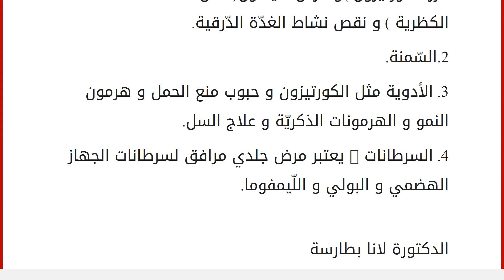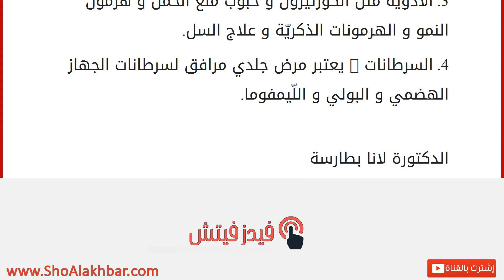ما هو مرض الشواك الأسود و ما أسبابه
و هو إسوداد و زيادة في سماكة الجلد تظهر بشكل مخملي في مناطق الثّنايا كالعنق و الإبط و أسفل البطن و خلف الرّكبة و أسفل الثّدي و عقد الأصابع.
أسبابه إمّا عوامل وراثيّة و يظهر هذا النّوع مبكراً عند البلوغ أو لأسباب أخرى:
1. السكري و أمراض الغدد الأخرى مثل مرض كوشنغ (زيادة فرز الكورتيزون )و مرض اديسون(نقص
نشاط الغدة الكظرية ) و نقص نشاط الغدّة الدّرقية.
2.السّمنة.
3. الأدوية مثل الكورتيزون و حبوب منع الحمل و هرمون النمو و الهرمونات الذكريّة و علاج
السل.
4. السرطانات : يعتبر مرض جلدي مرافق لسرطانات الجهاز الهضمي و البولي و اللّيمفوما.